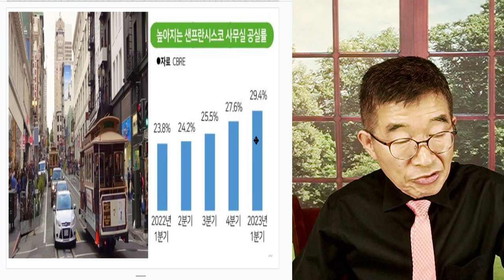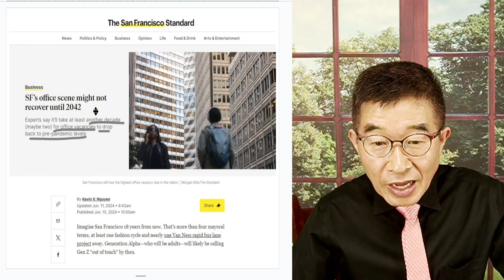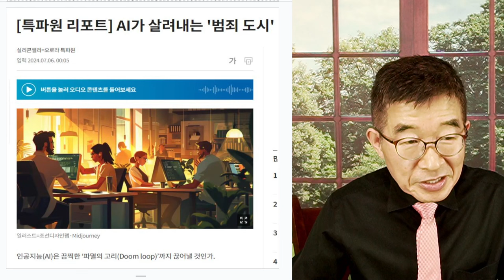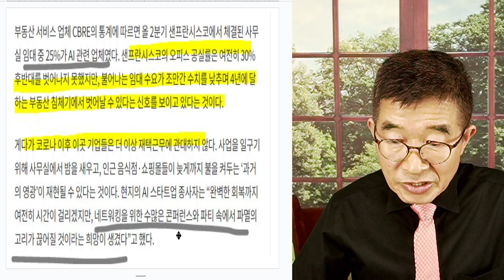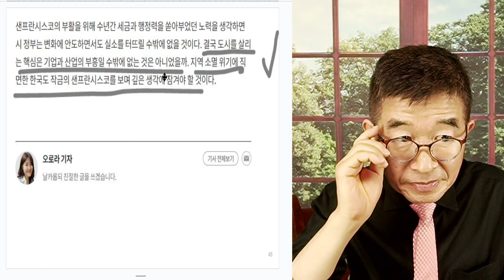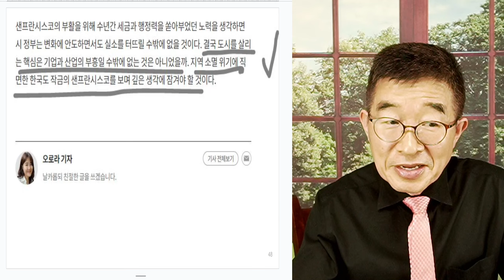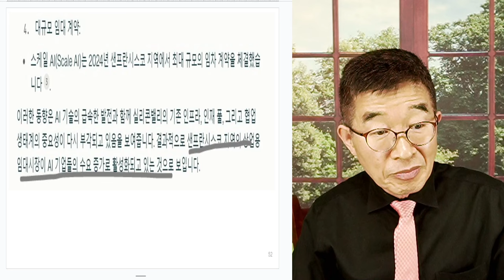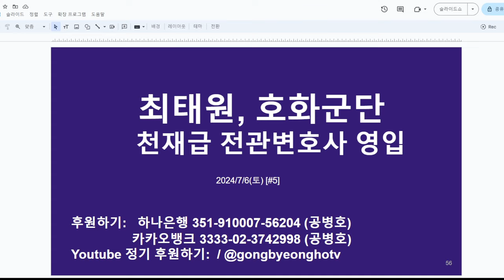샌프란시스코, 부할? / AI열풍, 새로운 기회 제공하다 / 사무실 공실율 여전히 높지만, 샌프란시스코 상업용 부동산 시장에 대한 희망이 생겨나다 [공병호TV]